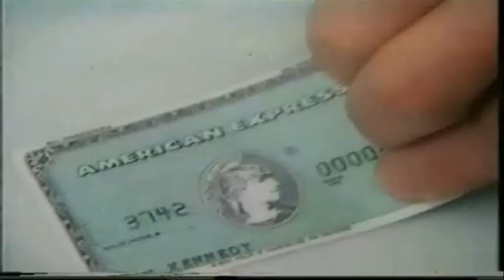TVS First Ad break 1 Jan 1982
The first Advertisement break from Television South - TVS. Due to a technical problem of mine not quite complete! Ads for Birds Eye, Townsend Thoresen, Guinness, American Express, Zanussi and Beechams Powders.